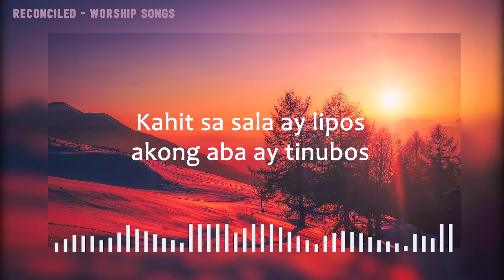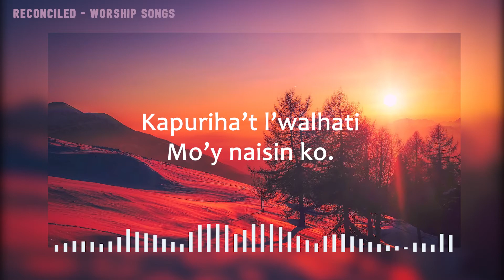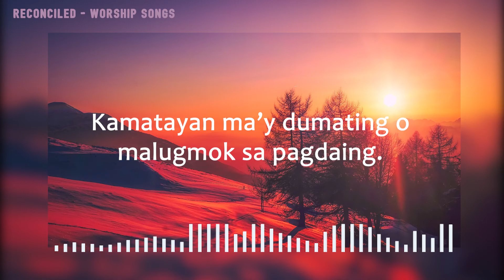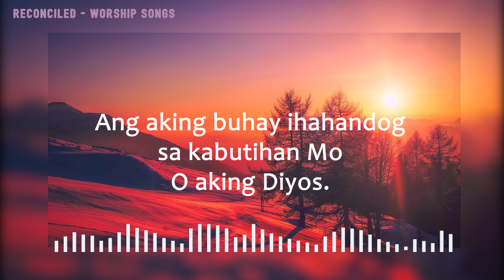Ano Ang Maihahandog • Lower Key (E flat Major) • Minus one • Accompaniment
Ano Ang Maihahandog • Lower Key (EbMajor) • Minus one • Accompaniment

- LYRICS -

Ang kaligtasan Mong bigay nagdulot ng bagong buhay
Kahit sa sala ay lipos akong aba ay tinubos
Ano nga bang ihahandog sa kabutihan Mo.

Chorus:
Magtatapat sa’Yo maglilingkod sa ngalan Mo
Kapuriha’t l’walhati Mo’y naisin ko.
Ang aking buhay ihahandog sa kabutihan Mo
O aking Diyos.

Ang kapahingahang dulot ng pagtitiwala sa’Yo
Kapighatia’t pagsubok na pagtatagumpayan ko.
Ano nga bang ihahandog sa kabutihan Mo, O aking Diyos?

Ang kaaliwan Mo’y sapat sa dumaranas ng lumbay
Kamatayan ma’y dumating o malugmok sa pagdaing.
Mananangan na lagi sa kabutihan Mo

Chorus:
O aking Diyos.